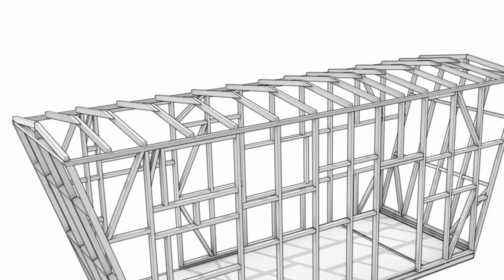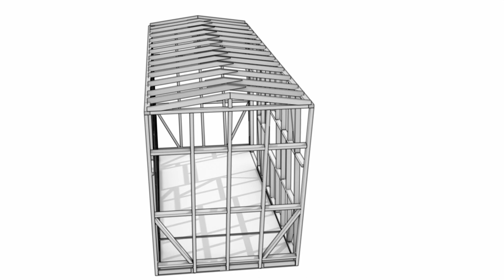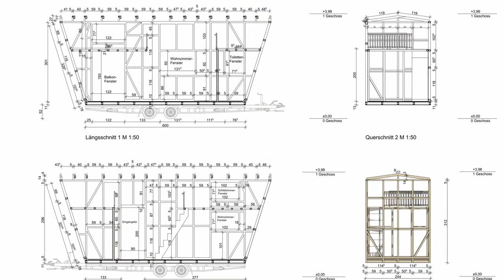Tiny House Holzkonstruktion - Teil2 (subt)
In diesem Video zeige ich wie die Holzkonstruktion plane, vorbereite und schließlich Schritt für Schritt umsetze. Parallel erkläre wichtige Momente der Planung und Umsetzung der Konstruktion.

Weitere Interessante Themen:
Lehmbau und Lehmputz Grundlagen – 3,5 St. dokumentarischer Lehrfilm mit Anton Auer
Das ganze Video kann man hier erwerben: